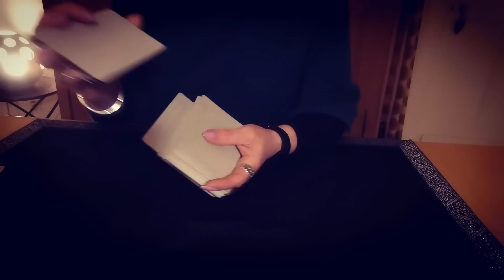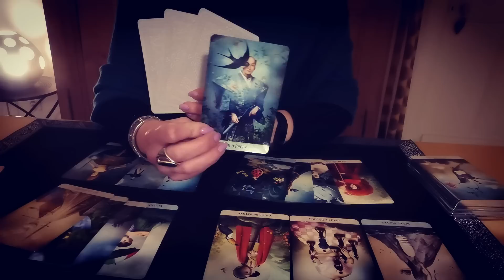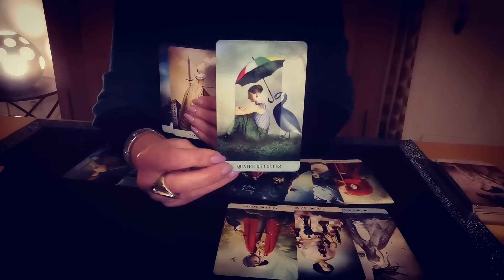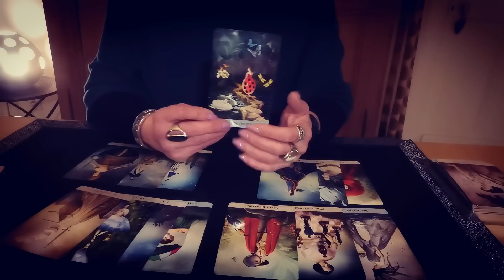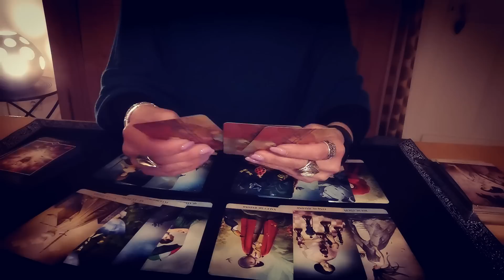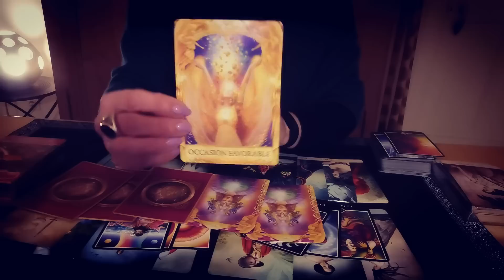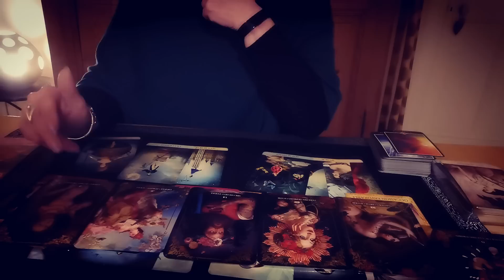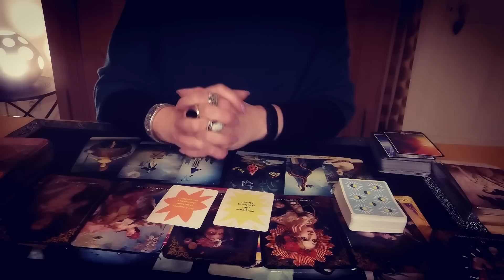LION ♌ MARS 2023 ♌ TAROSCOPE Claire Voyance